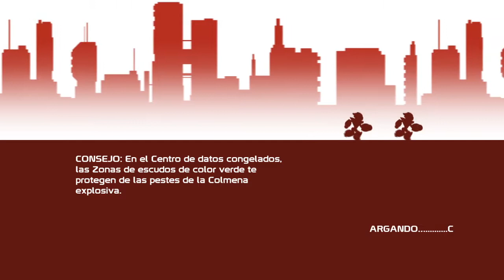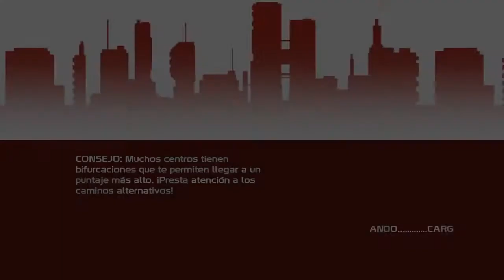Ramdon - 20XX - Dos tontos muy roboticos - Jinouga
Megaman y mundo generados aleatoriamente, mezcla eso con un amigo mas listo que tu y saldrá divertimento.